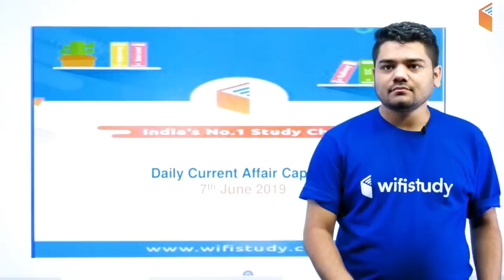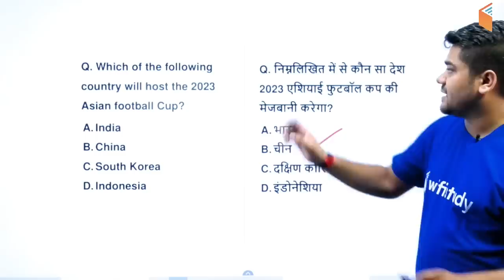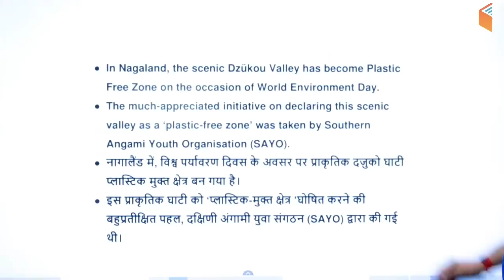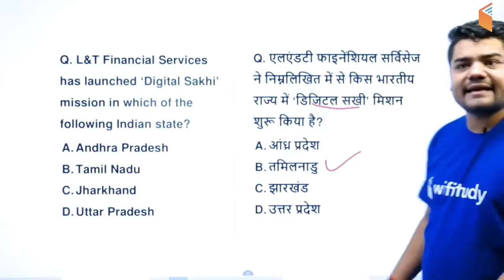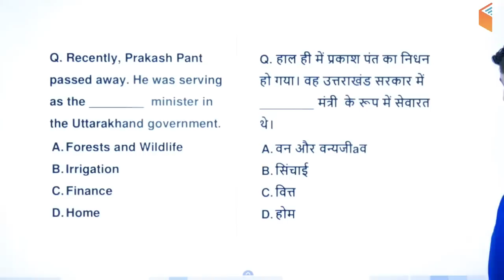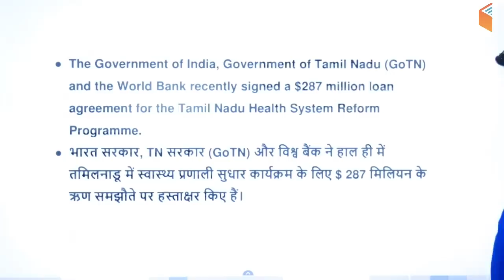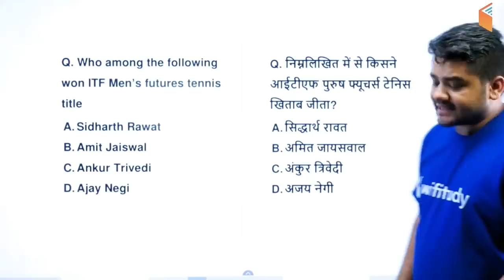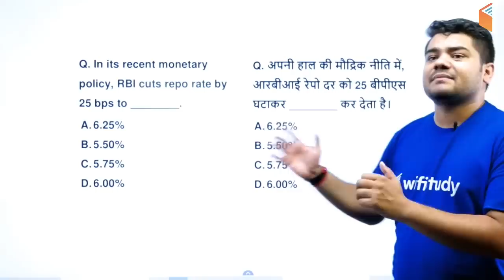5:00 AM - Current Affairs Questions 7 June 2019 | UPSC, SSC, RBI, SBI, IBPS, Railway, NVS, Police